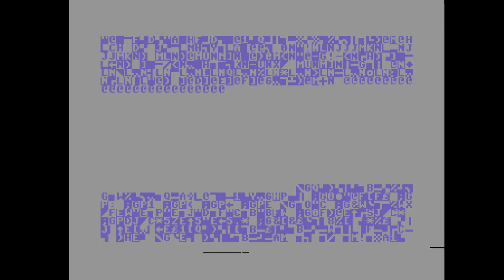C64 One File Demo : Two Parts Demo by Mad Squad 2003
Airwolf/F4CG